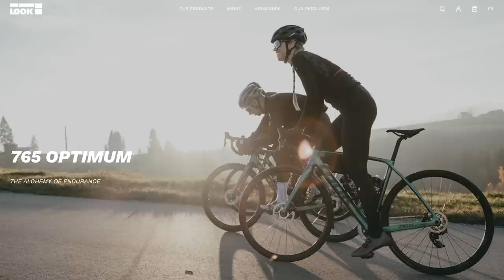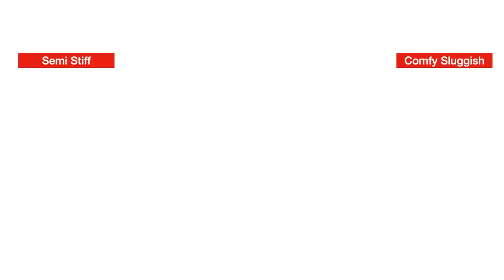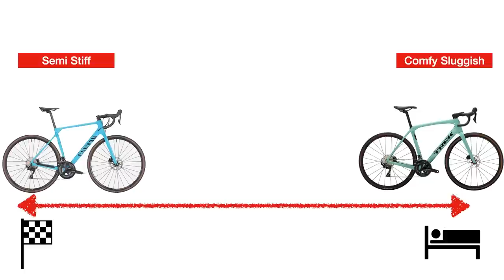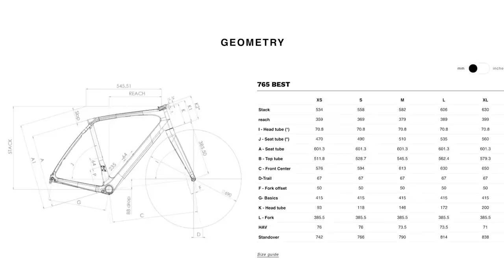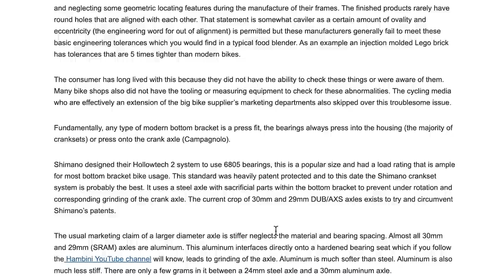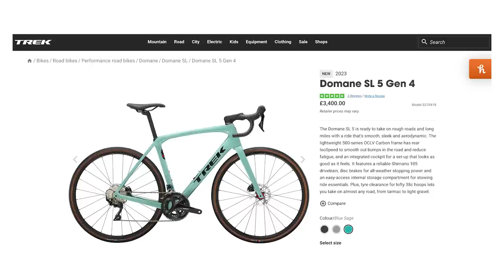LOOK who just solved the Endurance Bike problem! - The NEW Look 765 Optimum for 2023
They did it! Out of nowhere and when we least expected it. Look release the 765 Optimum. The geometry looks like the endurance road bike we were waiting for. No need to resort to gravel or cross bikes for that high speed stable handling. This no nonsense bikes ticks a lot of boxes.
Threaded BB, T47, a standard fit seatpost 27.2mm, just 1400g, and at a fairly reasonable cost. At least when compared to a Trek Domane or a Specialized Roubaix.

This could be the cycling quiver killer we wanted. High Quality, No gimmicks, stuff that works. Not made in China.  Well done  @look_cycle

Prices are just being finalised in the UK. If you are interested, give us a call at the shop. Just google Mapdec and you will find us.